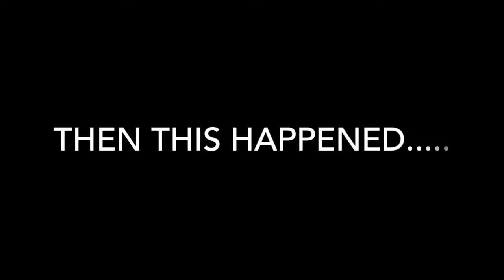Suki - The Water Baby